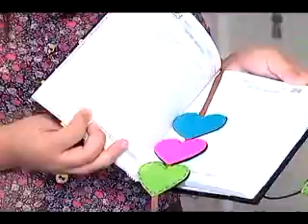Em Cena: dicas de material escolar personalizado